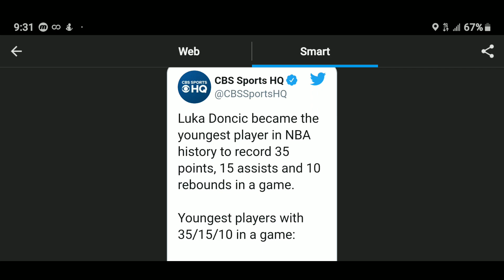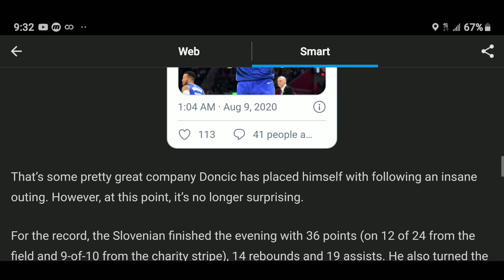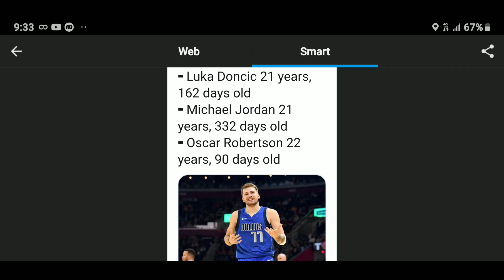Luka Doncic breaks Michael Jordan’s record after triple-double vs. Bucks